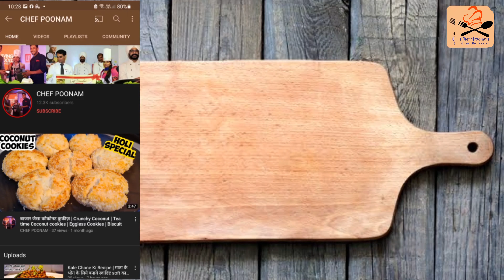वट सावित्री व्रत का प्रसाद कैसे बनाये/ Bargad flour sweet ball/ वट सावित्री व्रत का भोग |ChefPoonam